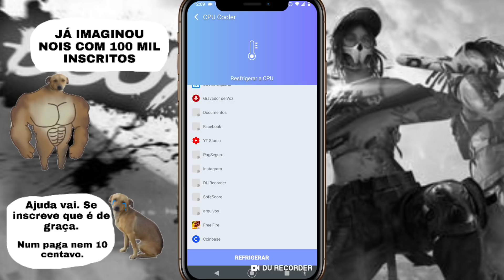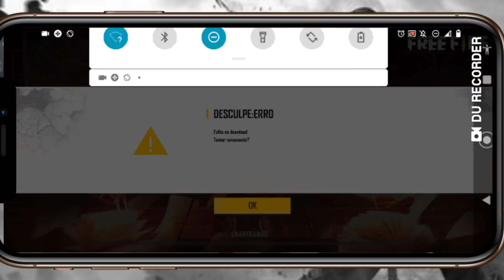Free Fire Não Abre Como Resolver esse problema! Jogo Carrega Mais Não Abre (Resolvido)